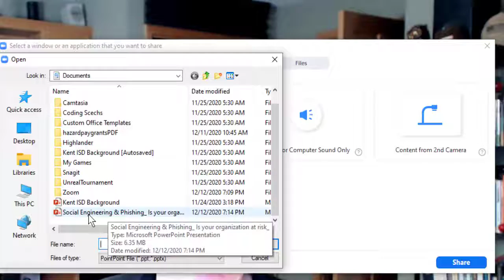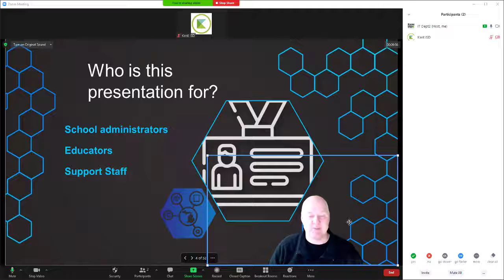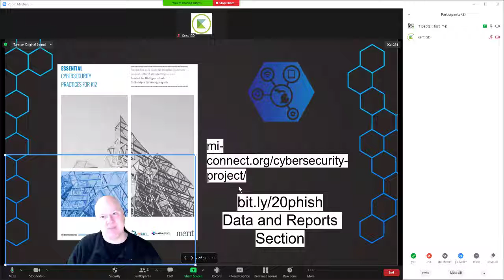Using a PowerPoint slide deck as a virtual background in Zoom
A short video on how to use a PowerPoint slide deck as a virtual background in Zoom.  This is a great way to increase engagement with your audience when you are presenting materials.